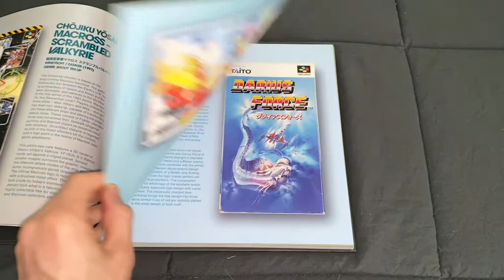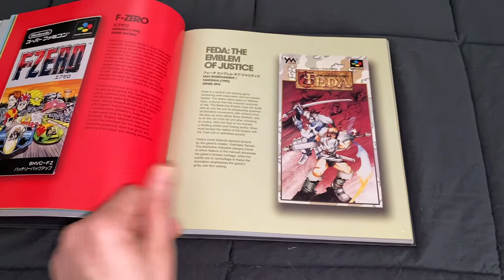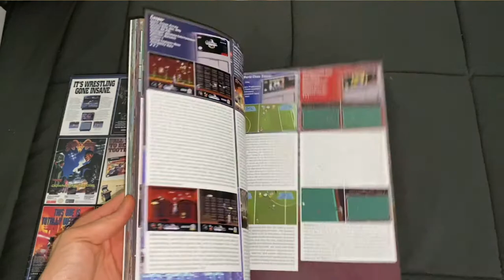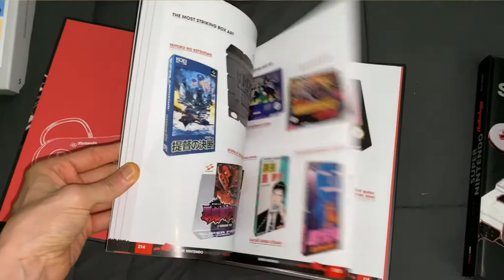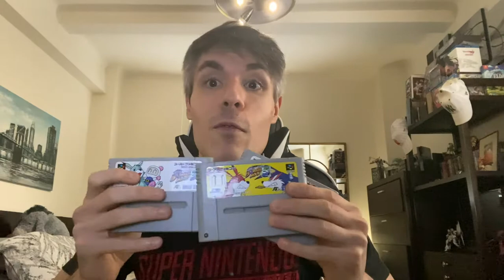Too Much Powah!! It's Super Powah!! SNES Collection 2020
Ok, WOW this one is a lot longer than I thought.  Basically, I went through everything super nintendo related that I own (although I didn't pull out the hardware).

Crack open a drink or sit down to a roast chicken dinner because, yeah this is a long one.  No time stamps since it’s mostly just SNES with the usual buffers